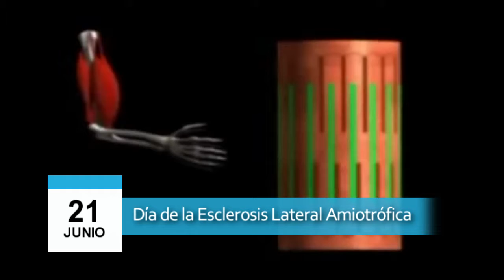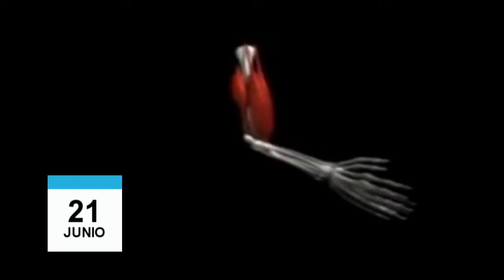21 de Junio - Día de la Esclerosis Lateral Amiotrófica